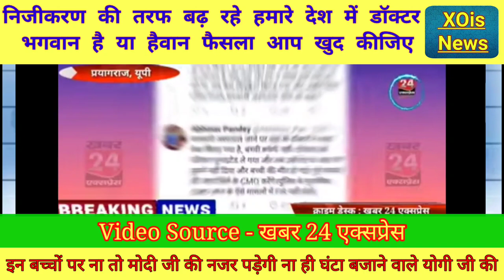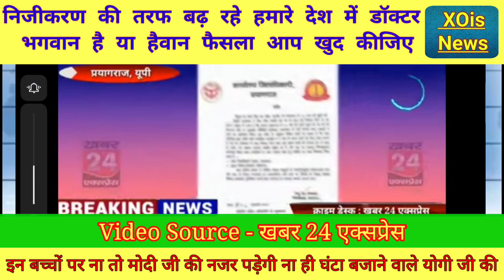निजीकरण भारत के हैवान। XOis News. Indian media latest news. Pak media on India latest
Hello friends, if you like our channel's videos, then subscribe this channel as much as possible, like the video, comment and share as much as possible and share with your friends and also press the bell icon for new video notification.

"I need your help my all friends"

Fiza Khan
NXG News
Hindustan Special
AP Gyan
Viral Fact
India Web News
Cric Today
NewsExplainedHindi
Doctor Fiza
Bol news
Samaa tv
Gnn
Rauf klasra
Amir mateen
Public news
Pakistani reaction on India
Ipl
Psl
Imran Khan
Pakistani reaction
XOis News
NXG News
Hindustan Special
AP Gyan
Viral Fact
India Web News
Cric Today
NewsExplainedHindi
Doctor Fiza
Rauf klasra
Amir mateen
Pakistani reaction
Imran Khan